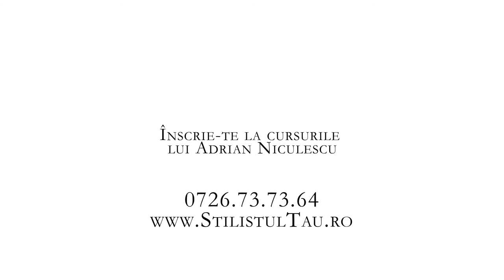26 dupa samponari, tamponati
Cursuri de Coafor - Scoala de Hairstyling click pentru cursuri coafor/ cursuri Hairstyling Adrian Niculescu